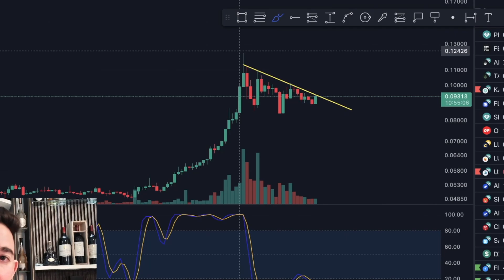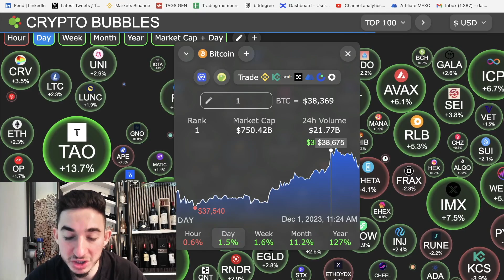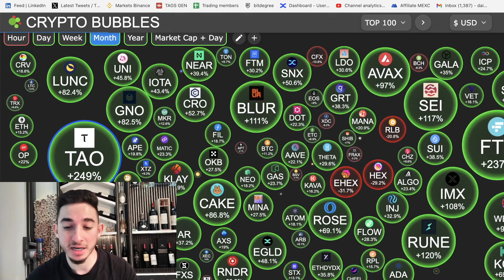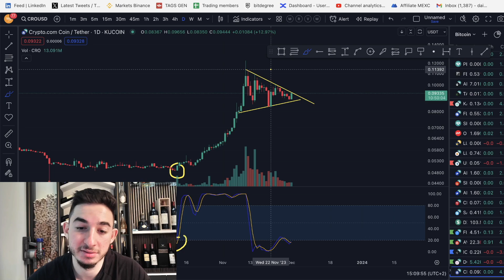🚀 Cronos Crypto.com: The Explosive Coin Ready to Hit 20 Cents! Don't Miss the Breakout!